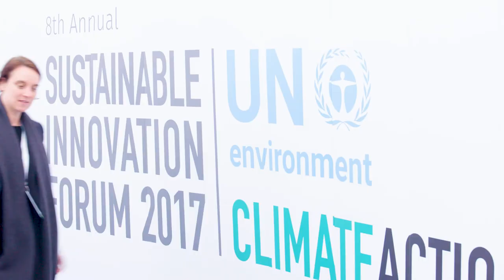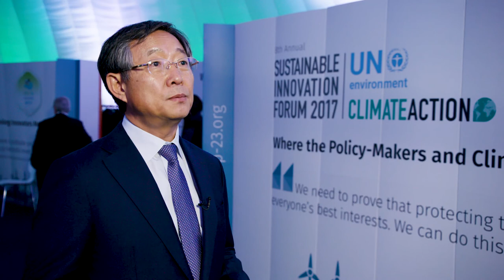Hydrogen Council - 2nd Annual CEO event - COP23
We are scaling up! Enjoy this short snippet of our fantastic event at the Sustainable Innovation Forum during COP23 in Bonn this November. Relive the day and listen as our CEOs discuss why now is the time for hydrogen.

The Hydrogen Council's C-suite leaders met at COP23 for a day of meetings and presentations at their 2nd Annual event.

Beginning with the yearly closed door meeting of the Council C-suite representatives, all members then shared the floor for the first official dialogue with government representatives and international stakeholders, including Japan, France, Germany, the Republic of Korea, Norway, the UAE and the EU.

Following the internal meetings and led by co-chairs Takeshi Uchiyamada, Chairman of Toyota and Benoît Potier, Chairman & CEO, Air Liquide the full Hydrogen Council took to the main stage of the Sustainable Innovation Forum to officially launch their new report Hydrogen, scaling up. Accompanied by Prof. Aldo Belloni, CEO of The Linde Group; Woong-chul Yang, Vice Chairman of Hyundai Motor Company and Anne Stevens, Board Member of Anglo American, the panel discussion dove into the numbers, demonstrating hydrogen as an economically viable, financially attractive and socially beneficial answer to the challenges of transitioning to low-carbon energy.